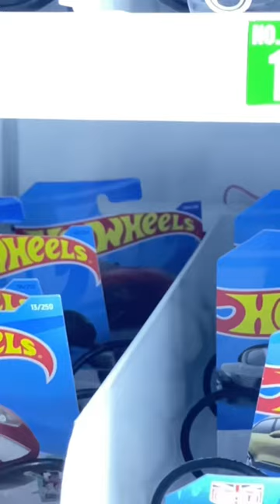Rm 20 challenge